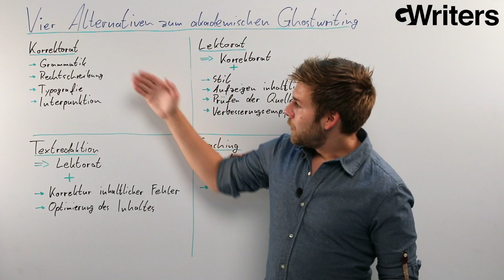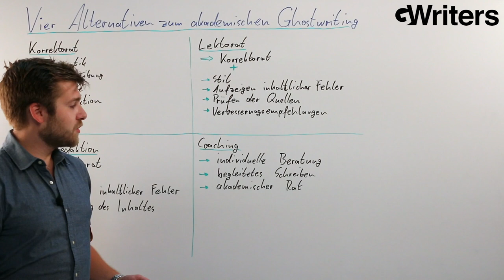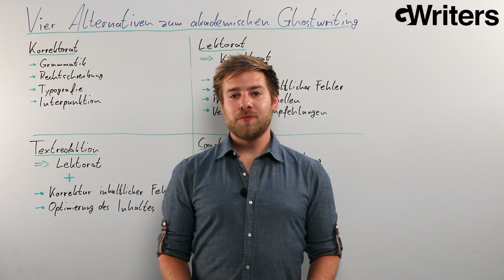4 Alternativen zum akademischen Ghostwriting • GWriters.de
- Das akademische Ghostwriting ist eine der beliebten Leistungen der Ghostwriter-Agentur GWriters. Das Ghostwriting ist eine sehr umfangreiche Hilfe bei wissenschaftlichen Arbeiten. In einigen Fällen ist so eine umfangreiche Hilfe jedoch nicht notwendig und andere, vom Aufwand geringere, Leistungen sind empfehlenswert. Welche diese Leistungen sind und was sie als Alternative zum akademischen Ghostwriting beinhalten, wird in diesem Video erklärt.

GWriters ist eine der etablierten akademischen Agenturen für Ghostwriting, Lektorate, Plagiatsprüfungen und Coachings in Europa. Auf der Webseite posten die Mitarbeiter, Gründer und GWriter des Unternehmens viele Informationen zur akademischen Ghostwriter-Branche, der deutschen Hochschullandschaft und zahlreiche Tipps zum Schreiben wissenschaftlicher Arbeiten. Dieses Video ist ein Bestandteil des Blogs.